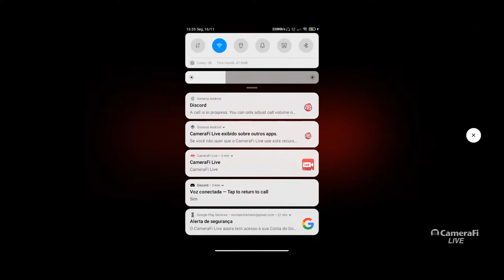Nicolas Rodrigues's broadcast